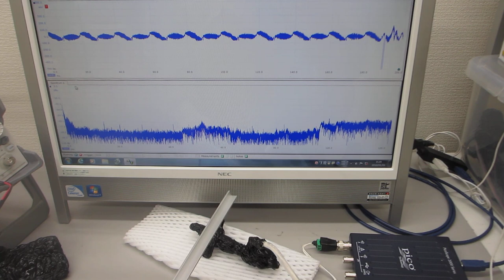超音波の非線形伝搬制御実験（超音波システム研究所）